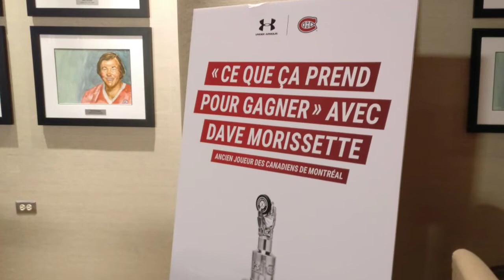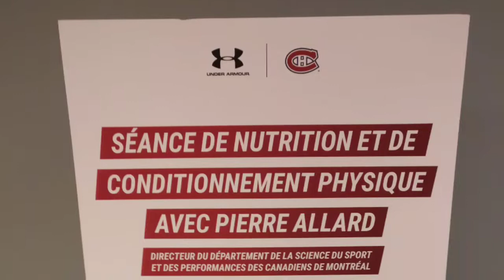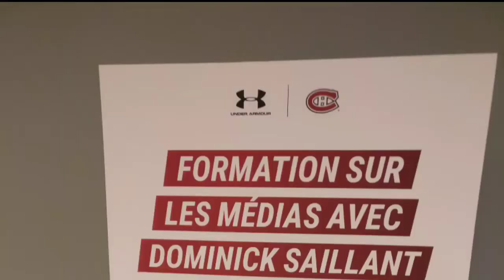Contre-Attaque Montréal 2018 - #2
Deuxième partie